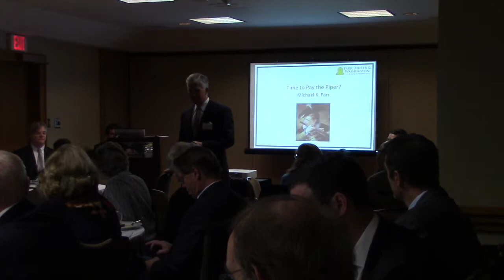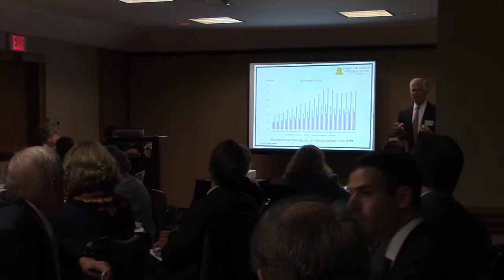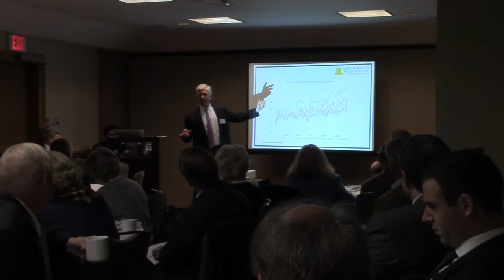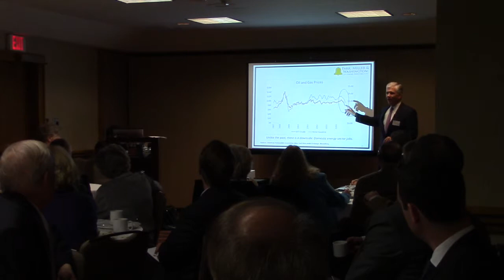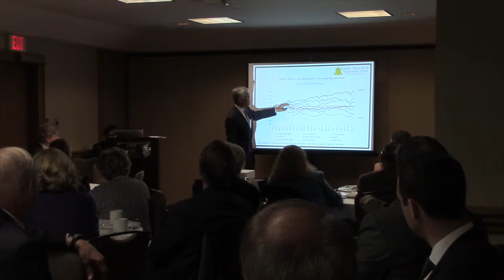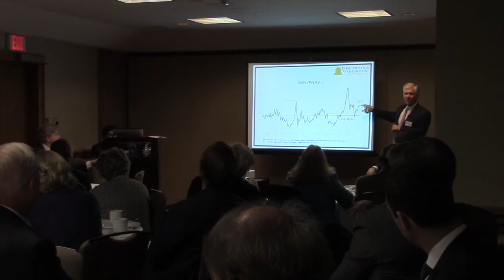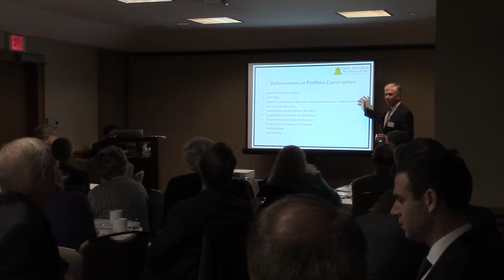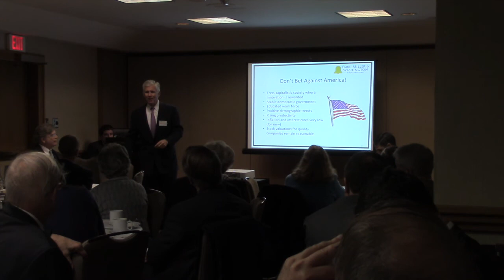Farr, Miller & Washington 2014 Breakfast